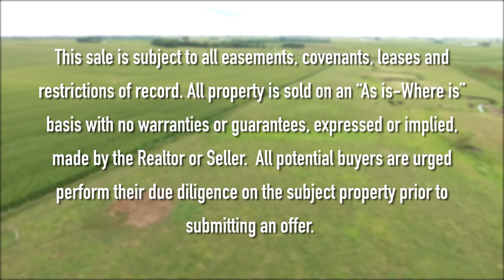-LAND FOR SALE- Franklin County, Iowa. 85 Acres m/l.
LISTING #20124

Licensed to sell real estate in Iowa.